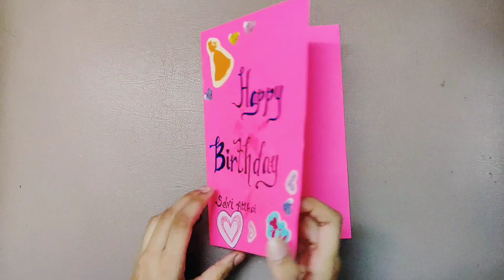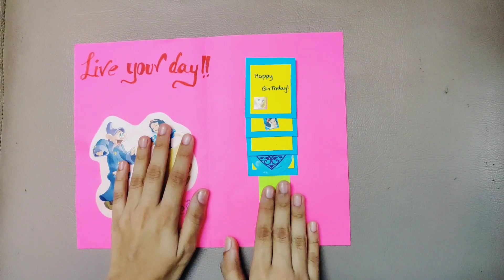AKV: Waterfall Card Tutorial - by Sahana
Waterfall Card Tutorial - by Sahana

Tutorials  / HACKS FOR BEGINNERS
How to draw faces, dresses, crafts with cards and makeup for your super LOOK? How to create awesome optical illusions and patterns to relax? You'll learn and know awesome card tricks.

If you love drawing and you are not an artist, try our simple tips for beginners.  If you feel exhausted and depressed, try to watch the Arts and Crafts videos in my home channel VIJAYANANDAK to relax. Art therapy helps to balance your emotions and forget about everyday problems👌  All my videos are full of easy tips for beginners that will help you spend time with fun and techniques will impress you for sure! BEST SPY HACKS THAT YOU'VE EVER SEEN.

Portronics Clamp M4 Car Phone Holder Stand with 360 Degree Rotation, Strong Grip, Suction Cup Mount, Single Hand Use, Shockproof Build, Mobile Stand for Car (Black)